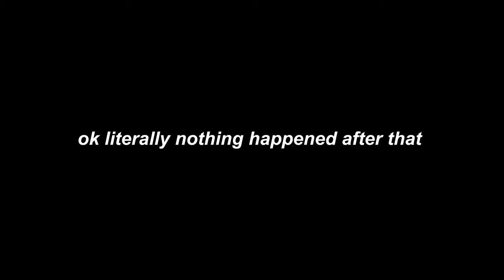LAST DAY OF WINTER BREAK VLOG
so much happened in this video, not a lot that i can remember of tho. lots of yapping for you all. HAPPY NEW YEARRRRR !!

-katie murphy